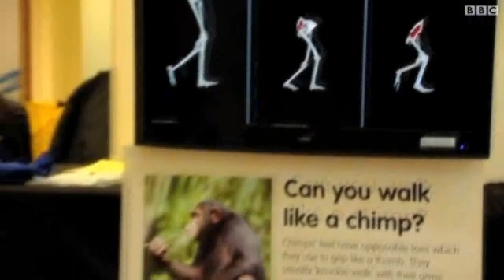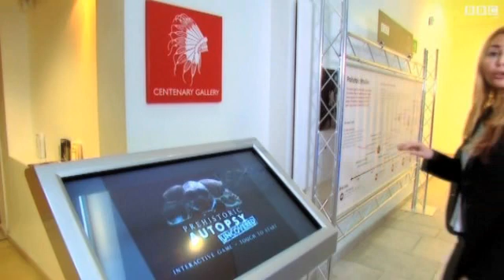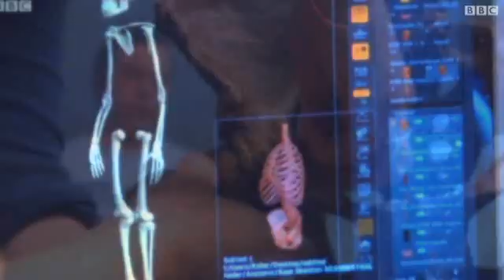بريطانيا: علماء يرسمون ملامح إنسان نياندرتال البدائي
استضاف متحف هارنيمان في لندن معرضاً ضم ثلاثة نماذج للانسان البدائي النياندرتال ضمن مشروع "تشريح ما قبل التاريخ" الذي أطلقته بي بي سي لاطلاع الجمهور على أدق تصور حقيقي للانسان الذي عاش قبل 350 ألف سنة.